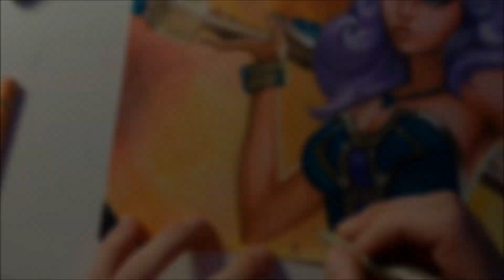Qiyana | League of Legends | Speed Drawing (New champion Artwork)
Hola a todos!! Perdón de nuevo por la ausencia de videos, pero acá estoy de vuelta! Espero no tener más pausas!! :) :) Ojalá les guste mi nuevo dibujo del nuevo campeón aunque la verdad que no lo he usado aún! jajaj

Hi all!! I'm back with more League of Legends videos, sorry for the hiatus but I won't be like Miura hahaha